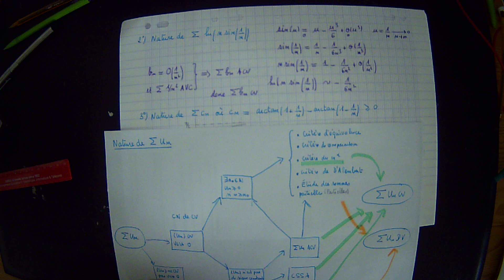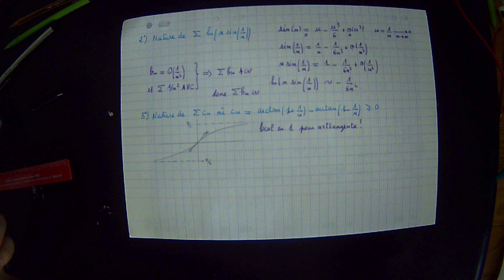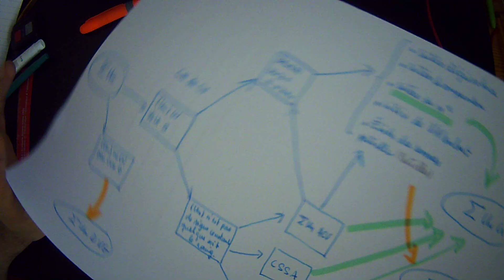TD vendredi 10 avril Series Level1